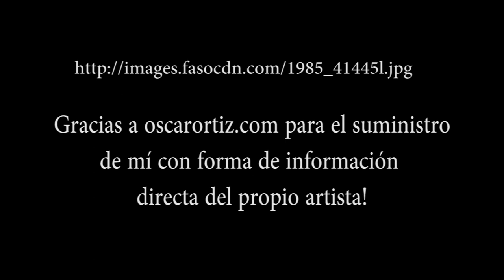Oscar ortiz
Spanish Project